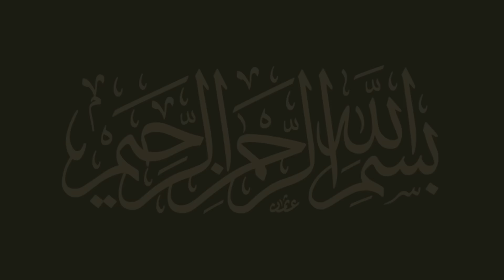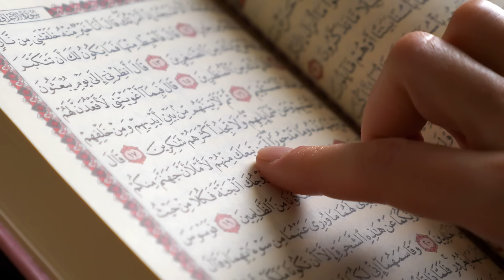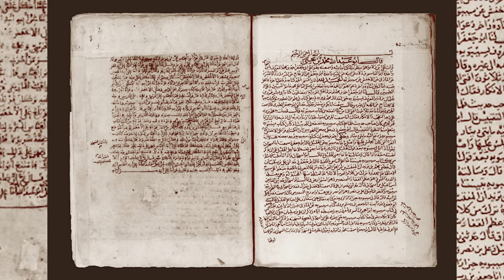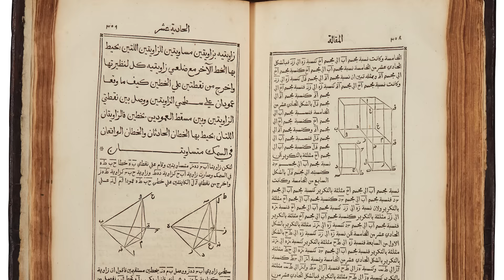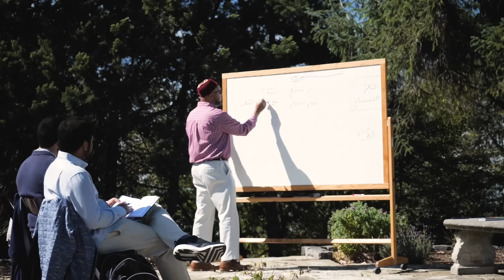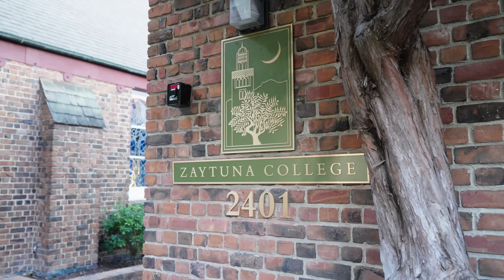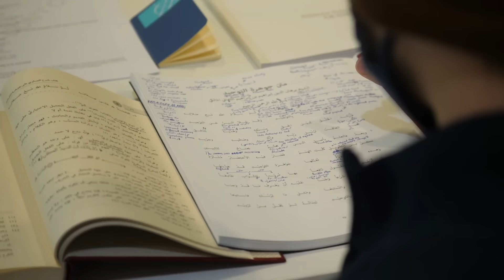Islam: A Legacy of Beauty - President Hamza Yusuf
We come into this created world as testimonies to our own createdness but also as witnesses to the exalted beauty of God’s creation. Islam calls us to beauty, whether in our prayers and devotions, the meals we cook, the clothes we adorn, or the crafts we undertake. It is this legacy of beauty that brought countless individuals to embrace Islam, enraptured by the perfect example of God’s Chosen One ﷺ. No one reflects divine beauty more than the Prophet Muhammad ﷺ, and by his command, we must strive to be that beauty mark amongst humanity: a vessel of truth, goodness, and beauty that can revive the barren hearts yearning for divine illumination.